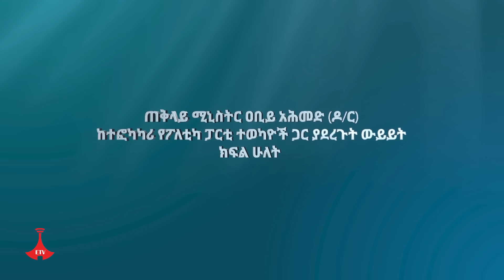ጠቅላይ ሚኒስትር ዐቢይ አሕመድ (ዶ/ር) ከተፎካካሪ የፖለቲካ ፓርቲ ተወካዮች ጋር ያደረጉት ውይይት - ክፍል 2 Etv | Ethiopia | News zena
ጠቅላይ ሚኒስትር ዐቢይ አሕመድ (ዶ/ር) ከተፎካካሪ የፖለቲካ ፓርቲ ተወካዮች ጋር ያደረጉት ውይይት - ክፍል 2